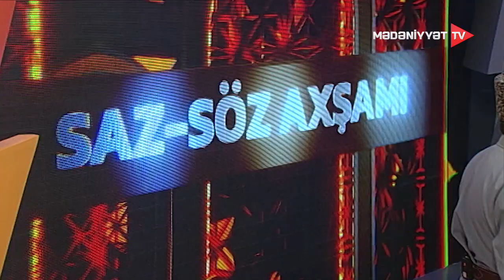Saz-söz axşamı – “Aşıq Qərib və Şahsənəm dastanı”